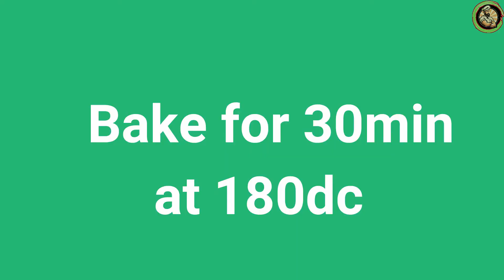café style sizzler brownie with hot chocolate sauce at home || घर पर बनाए कैफ जैसे sizzler brownie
Best combination of icecream and brownie with hot chocolate sauce.
 yehi to hai sizzler brownie.
maine ak baar es recipe ko try kiya tb se ye mera favourite dish ban gya or apka vi ye favourite dish ban skta hai,

magr uske liye apke es recipe ko try krna prega

so , let's make this recipe today and enjoy this super yummy recipe with your love once.